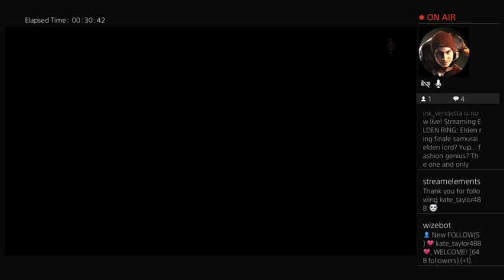August 28, 2023